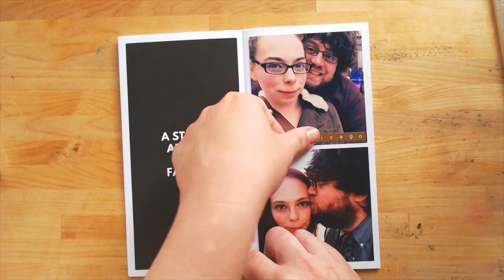rukristin Uses the ALP Story Journal with Two Photos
In this video, rukristin creates a page in the brand new ALP Story Journal; a creative storytelling notebook available in the Awesome Ladies Shop.

The ALP Story Journal has 14 different storytelling prompts, each helping you to document a single story from your life. These stories can be from your right now life, your childhood, your school years, or anytime in between.

The ALP Story Journal is the size of the popular Traveler’s Notebooks and fits in standard size folios. There are 32 pages inside including a front cover, double-page introduction spread, fourteen double-page prompt spreads, and a back cover.

The ALP Story Journal is printed on 100-pound text weight paper, making it perfect for scrapbooking, art journaling, mixed media, or any other creative supplies you want to use to tell your story.